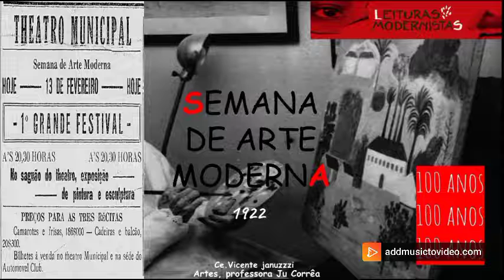Apresentação - Semana de Arte Moderna 1922 -